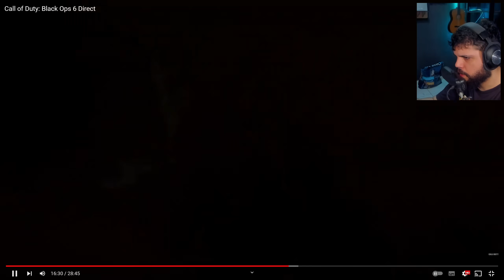A NOVA MOVIMENTAÇÃO DO BLACK OPS 6 GAMEPLAY ANÁLISE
Vídeo comentando e analisando a nova movimentação do call of duty black ops 6